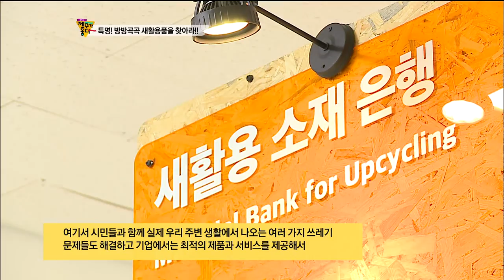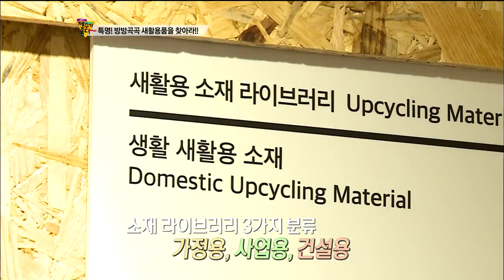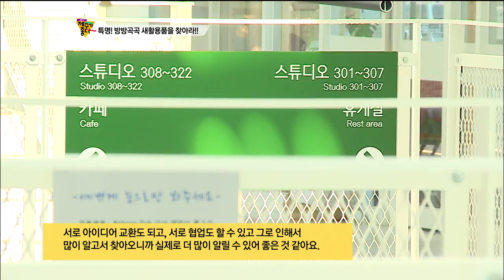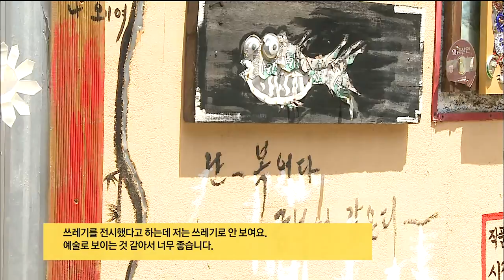특명 방방곡곡 새활용품을 찾아라 (생방송 제주가 좋다)